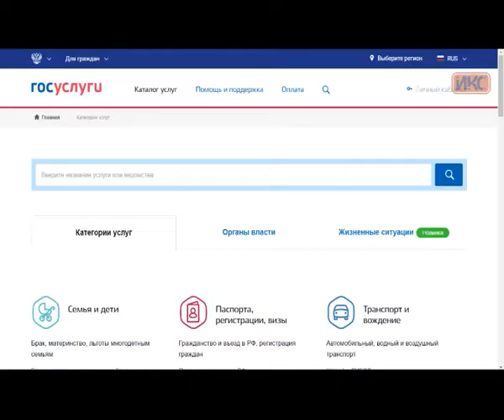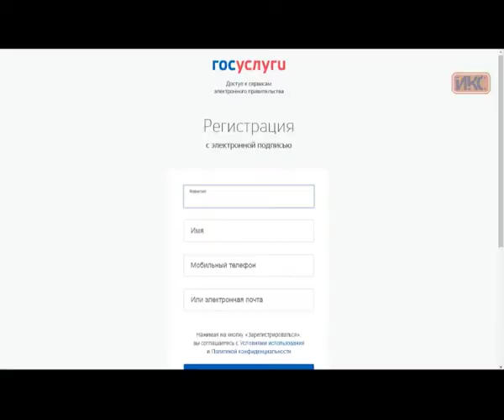Теперь в Севастополе подать заявление в ЗАГС можно online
В Севастополе начал работу портал по предоставлению региональных государственных услуг — gosuslugi92.ru. В перечень входит более 20 наименований, среди которых: регистрация рождения и смерти, выдача разрешения на строительство, субсидий на оплату ЖКХ, подача заявлений в ЗАГС и etc